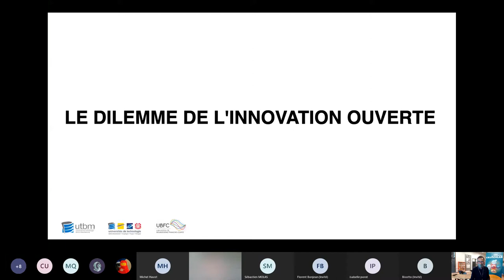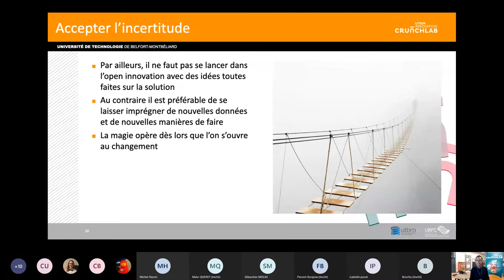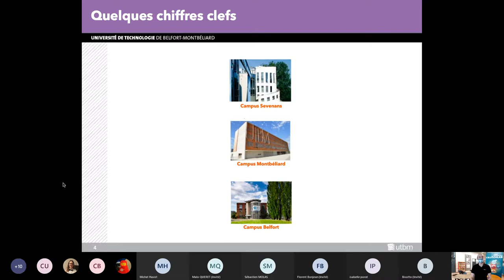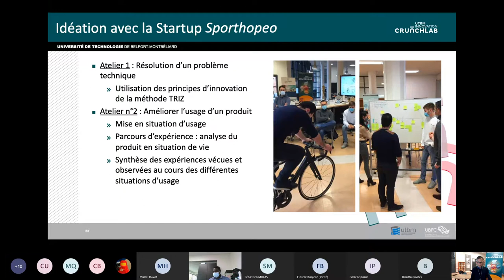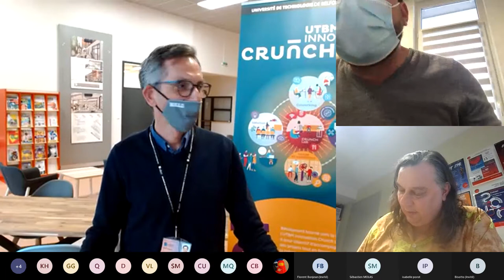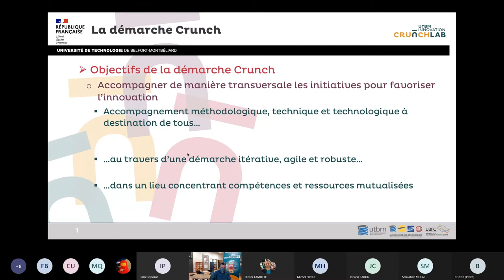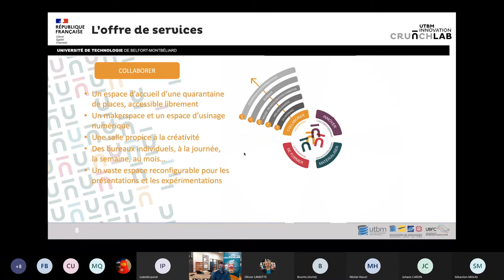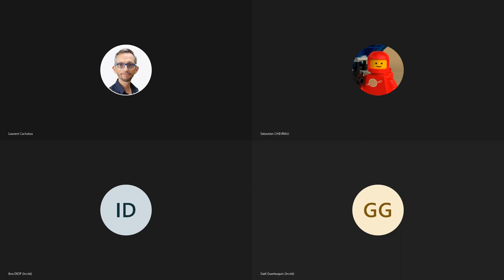Crunch Meetup L'Open Innovation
L’UTBM Innovation Crunch Lab vous propose un Crunch Meetup sur l’Open Innovation le jeudi 6 mai 2021 de 14h à 17h

« S’ouvrir pour innover » voici comment nous pourrions résumer l’Open Innovation.
Venez découvrir comment et pourquoi ça marche au travers d’exemples et de témoignages.

00:00:00 - Laurent Cachalou - L'Open Innovation
00:36:45 - Sébastien Chevriau - Innover avec l'UTBM
00:51:30 - Laurent Cachalou - Le cas de Sporthopeo
00:59:00 - Johann Caron - Le cas de l'Association des Paralysés de France (APF)
01:17:45 - Sébastien Molas et Pierre Quinonero - Le cas de Purple Alternative Surface
01:31:08 - Olivier Lamotte - Innover en hackathon
02:09:00 - Conclusion